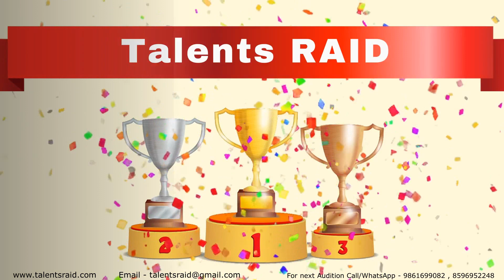Badshah–Genda Phool | Jacqueline Fernandez | Payal Dev | Hit Anthem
If you have any Talents Like –
1.Dance
2.Comedy
3.Acting
4.Others …

Motivation -
You are welcome to join us if you wish.
To boogie.
Strut your stuff.
Burn up the dance floor.
Dancing on air.
Put on your dancing shoes.
Have two left feet.